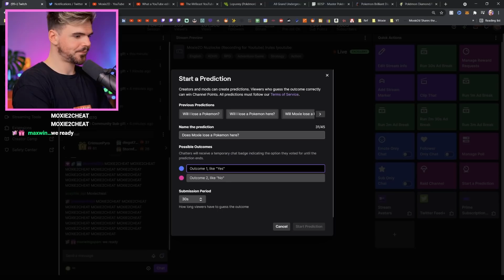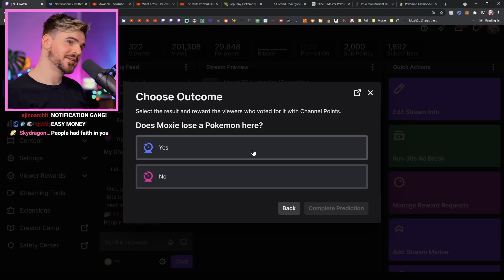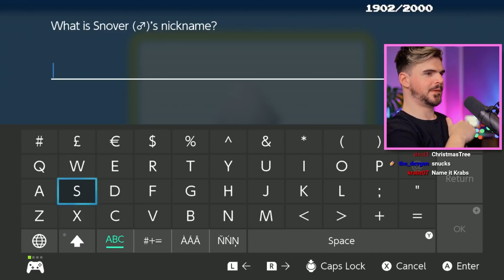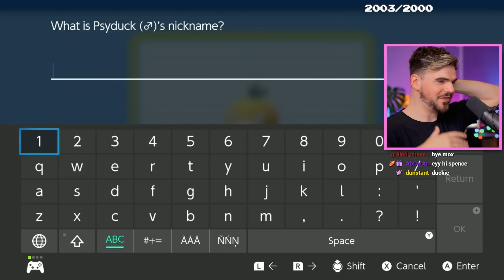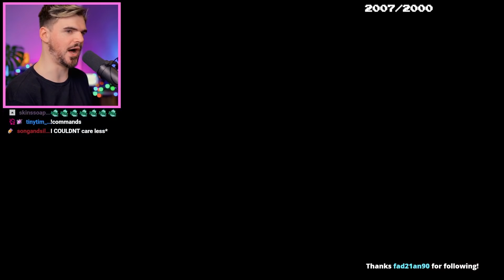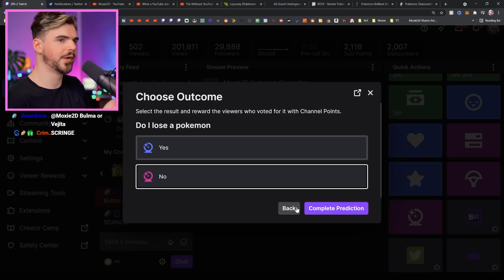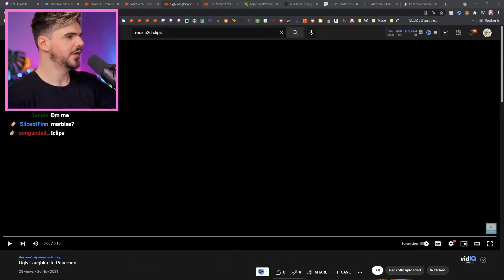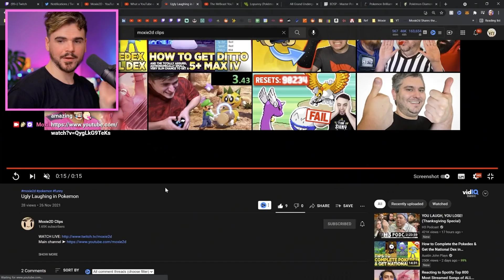Breaking Pokémon Shining Pearl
Pokemon Brilliant Diamond & Shining Pearl Hardcore Nuzlocke (day 7)

This was a secret pokemon brilliant diamond shining pearl twitch stream where we went to catch some Pokemon for our pokemon brilliant diamond shining pearl hardcore nuzlocke.